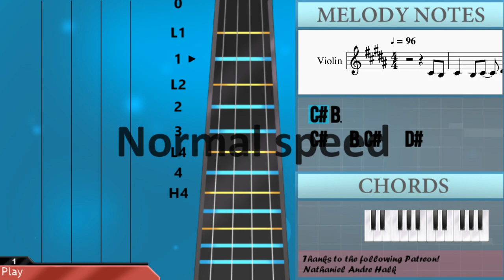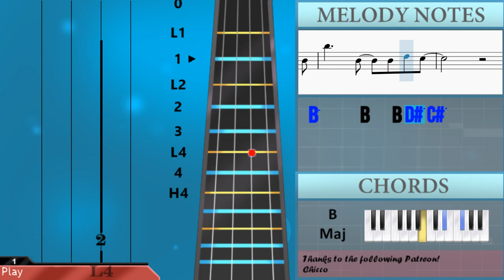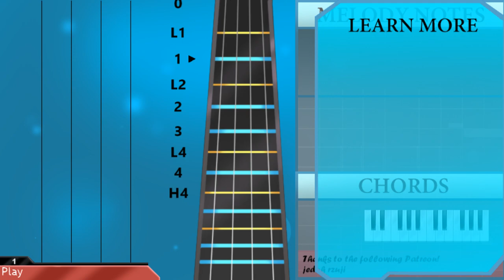How to play Run by Collective Soul on Violin (Tutorial)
The easiest way to learn how to play Run by Collective Soul on the violin. It's a violin tutorial for Run by Collective Soul.

EasyViolinLesson teaches you to play the your favorite instrument, through easy and simple animation so that you too can learn how to play Run by Collective Soul on the violin easily. A violin tutorial with visual animation graphic.

Chords of Violin arrangement:
B Maj   G# Min   E Maj   B Maj   F# Maj   B Maj   G# Min   E Maj
B Maj   F# Maj   E Maj   B Maj   F# Maj   F# Maj   E Maj   B Maj
F# Maj   F# Maj   E Maj   B Maj   F# Maj   F# Maj   B Maj   G# Min
E Maj   B Maj   F# Maj   B Maj   G# Min   E Maj   B Maj   F# Maj
E Maj   B Maj   F# Maj   F# Maj   E Maj   B Maj   F# Maj   F# Maj
E Maj   B Maj   F# Maj   F# Maj   E Maj   B Maj   F# Maj

Melody notes of Violin:
C#4 B3
B4 A#4   G#4     B3 B3
B3
C#4   B3 C#4   D#4
D#4         E4 D#4 C#4
B5 A#5   G#5     B4 B4
B4
C#5   B4 C#5   D#5
D#5         E5 D#5 C#5
B4 B4 B4 B4 F#5
B4       D#5 C#5
A#4 B4 F#5 B4 A#4     F#4
B4       D#5 C#5
A#4 B4 F#5 B4 D#5     F#5
G#5
F#5
B4 B4
B4
B4
B4       D#5 C#5
B4       D#5 C#5
G#5
F#5
D#5     F#5
G#5
F#5
B5 A#5   G#5   A#5
B4
B4
B4       D#5 C#5
B4       D#5 C#5
G#5
F#5
D#5     F#5
G#5
F#5
B5     B4   B4   B4
B5     B4   B4 D#5 C#5